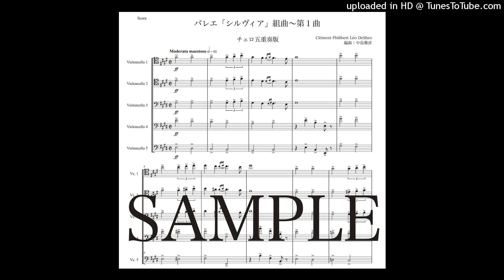ドリーブ「組曲『シルヴィア』〜第１曲」チェロ五重奏版（編曲：中島雅彦）